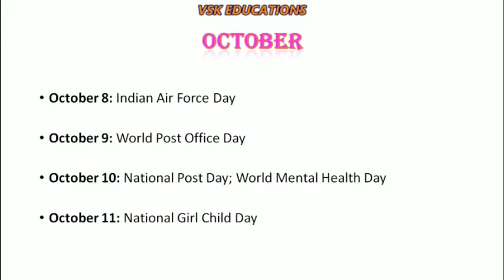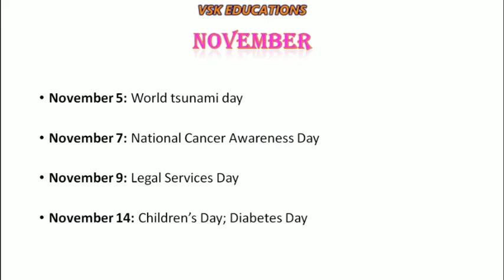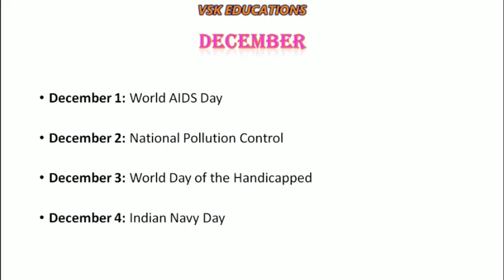IMPORTANT DAYS AND DATES//PART-4